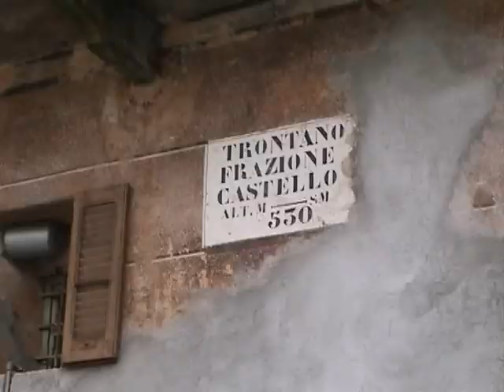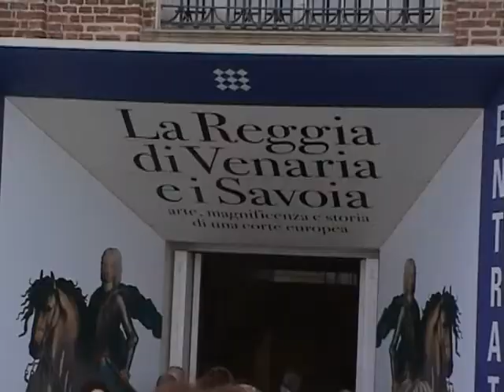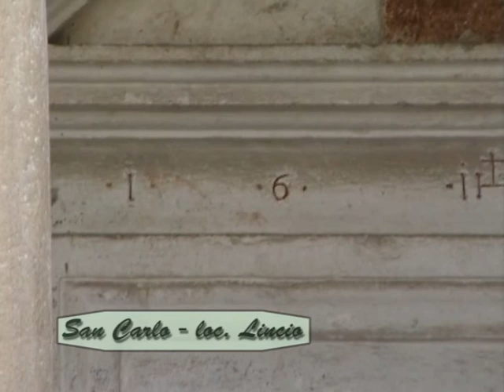Uni3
Escursioni dell'Università terza età di Domodossola